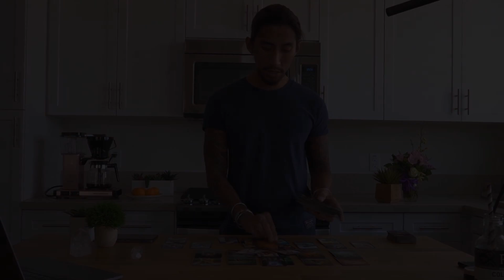SCORPIO - "THE UNEXPECTED SURPRISE HAPPENED!" JULY 16-17 DAILY TAROT READING